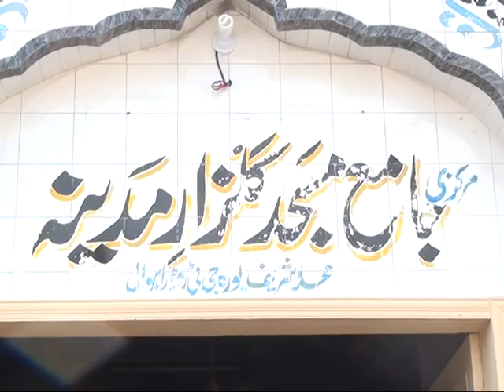Jalsa dastar e fazilat دستارفضلیت Part Fub 2013 Jamia Chishtia Rizvia Rahwali Gujranwala